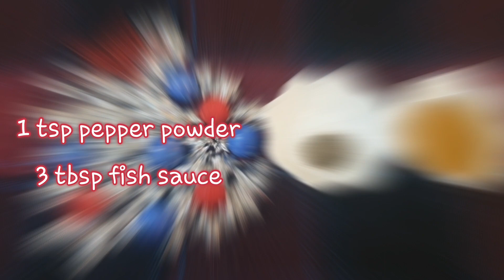TINOLANG HALAAN/CLAM SOUP/EASY COOKING RECIPE/PANLASANG PINOY